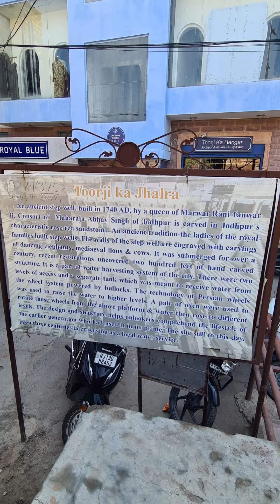Toorji Ka Jhalra Jodhpur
Toorji Ka Jhalra (Toorji's Step Well) Jodhpur